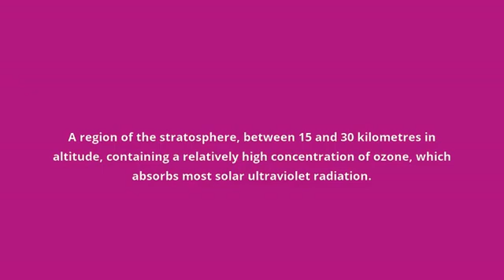what is the meaning of ozone layer